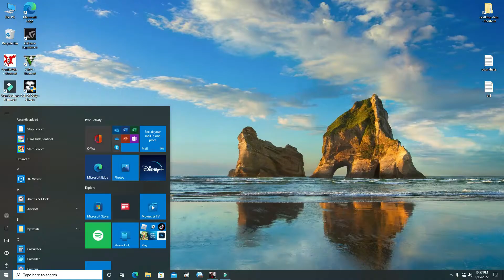Prototype 2 - Gameplay Walkthrough - Part 11 - Intro (Xbox 360/PS3/PC) [HD] badshah tv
In this Video full action game play Available all games video Badshah gaming tv all games include and .. tomb raider.. wachdog .gta five.. mafia 3. Prototype 2 is a direct sequel to Prototype. The events of Prototype 2 takes place in New York City, now known as New York Zero, following Sgt. James Heller on his quest to destroy Alex Mercer, after having lost everything and everyone he loved to the Blacklight virus.

14 months after the Blacklight being Alex Mercer saved the infected New York on his quest for redemption, Sgt. James Heller returns to the city, once his home, following his dismissal from a war in the Middle East. He discovers that his wife and daughter have been killed, sending him into a downward spiral of grief and rage. He heads out on a suicide mission into the heart of the Red Zone with the intention of dying in action and taking as many abominations as he can with him.